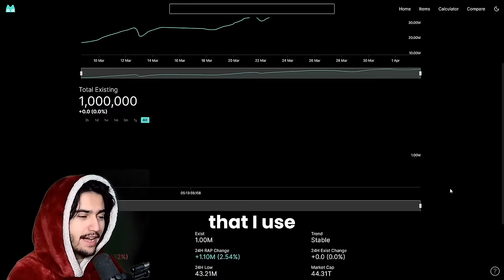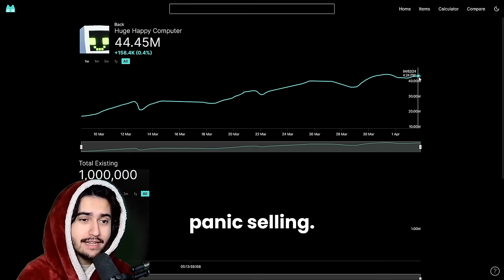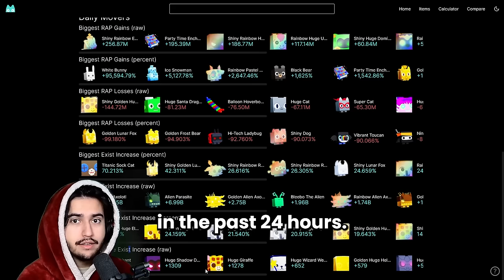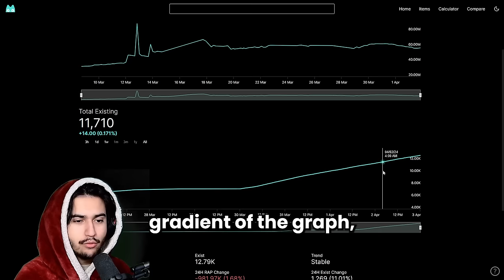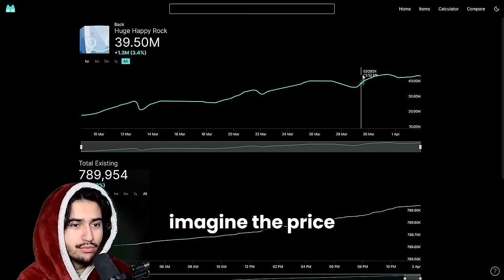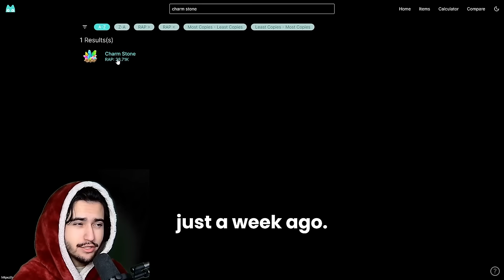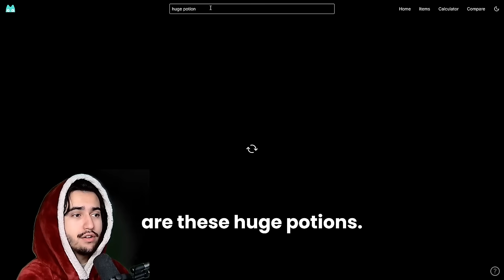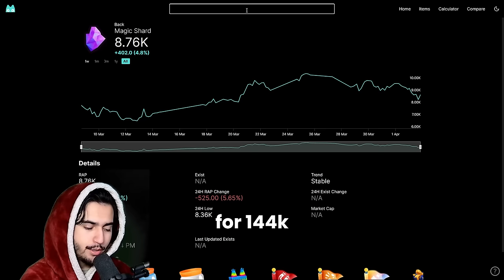What Is Happening To The Market Right Now! No New Leaks? (Pet Simulator 99 Market Analysis #14)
The market is behaving strange and I do a deep dive into why this is.